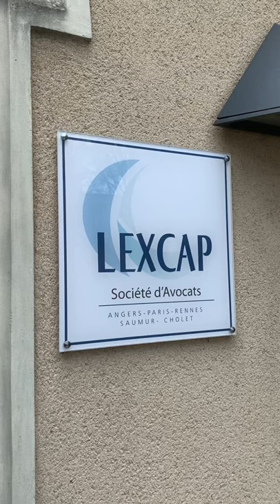Marius SERER, Maurin BOUVET et Puckette en visite chez Lexcap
Merci à notre partenaire 𝘓𝘦𝘹𝘤𝘢𝘱 - 𝘚𝘰𝘤𝘪𝘦́𝘵𝘦́ 𝘥'𝘈𝘷𝘰𝘤𝘢𝘵𝘴 pour son accueil et sa disponibilité lors de la visite de Marius SERER, Maurin BOUVET et de notre mascotte Puckette.